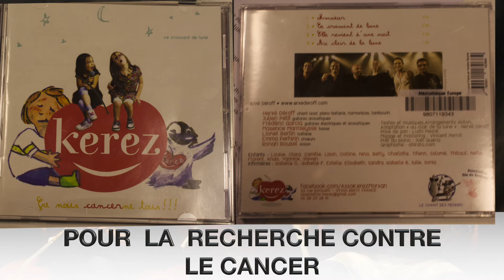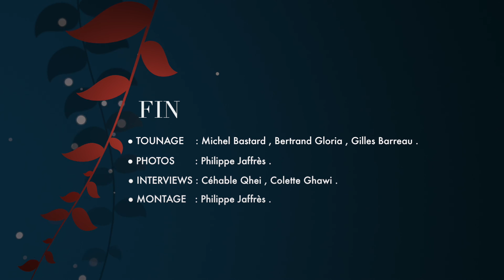journal de quartier (septembre 2016)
Journal de Quartier
TOURNAGE  : Michel Bastard , Gilles Barreau , Bertrand Gloria ;
.PHOTOS       : Philippe Jaffrès .
MONTAGE     : Philippe Jaffrès .